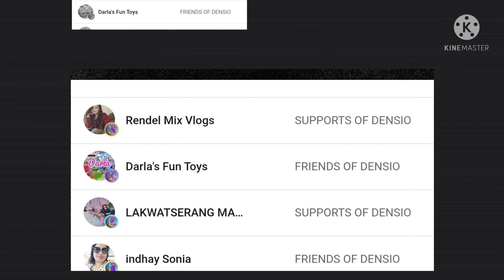SPEECHLESS BY MIKE ANGELO | COVER ME | DENSIO GUBATON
REQUESTED BY : @Rens1987

I AM NOT A SINGER...THIS IS JUST FOR FUN.

 @Densio Gubaton